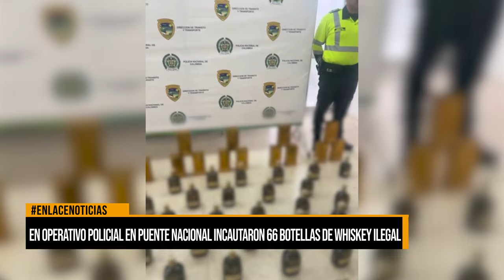En un operativo policial en Puente Nacional fueron incautadas 66 botellas de whiskey ilegal